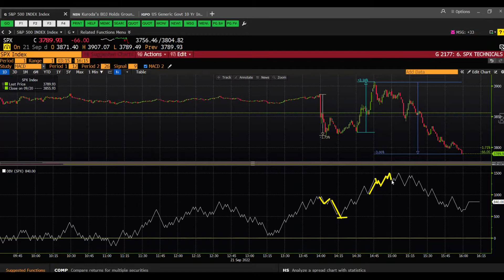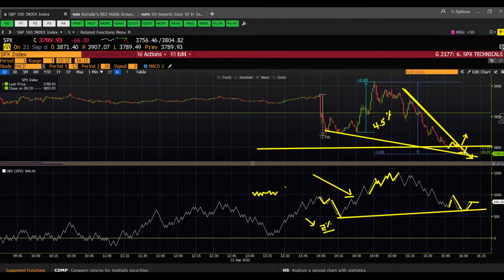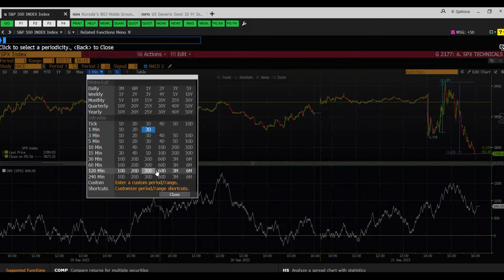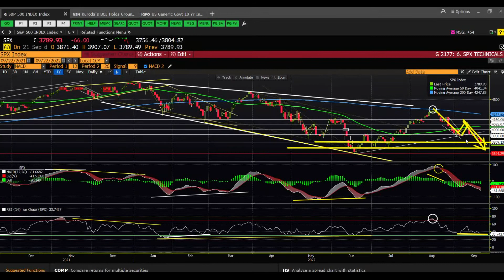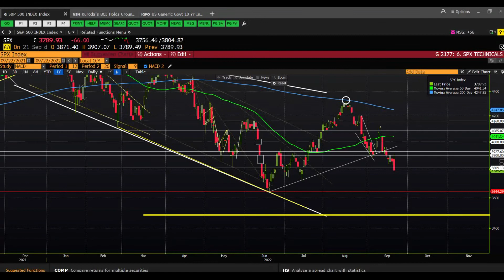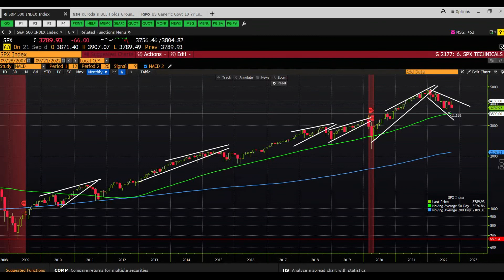Fed Day Analysis 9/21/2022